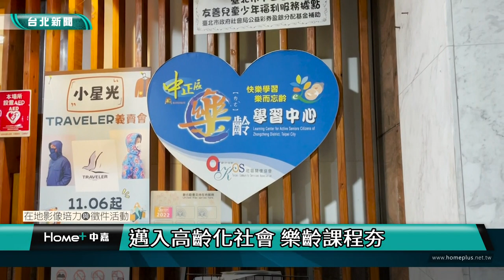台北｜小世界｜終身學習！銀髮族敲唱木箱鼓 找到退休重心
(中嘉新聞 校園記者粘菀瑄、呂怡葳/台北採訪報導)
台北市在去年邁入超高齡社會，國人的平均壽命延長，65歲退休後仍有大把大把的時間，因此銀髮商機增加，退休後要做些什麼成了長輩思考的問題，為了讓長輩退休後有事做，許多地方設有樂齡中心，專門開設特色的課程給長輩參與，在中正樂齡中心就有一群長輩正在快樂學習木箱鼓，讓我們一起來看看他們為什麼會願意學習新事物。